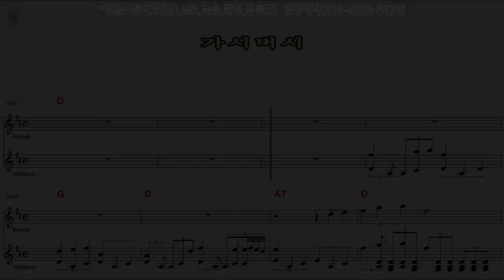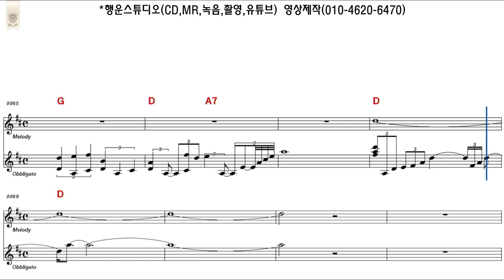가황 나훈아 - 가시버시 [새벽] (SIX STORIES) MR 23년 신곡